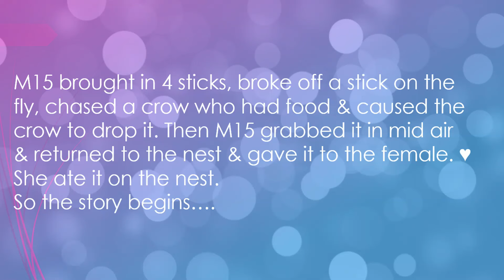SWFL Eagles ~ Season 12 A New Beginning! M15 Brings in Sticks & 1st Food Gift For His Lady ♥ 9.14.23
These beautiful photos were taken on Sept 10th 2023 at the nest with M15 and his new lady by MLiz Photos & Barb Henry Photography.

It was quite the busy day for M15 as he brought in four sticks (lovingly hand picked of course) and delivered them to the nest. M15 also tried to pull off a stick on the fly but didn't quite get it so he went to the pasture and got another one ♥ The female, who is one gorgeous lady, was supervising M15's deliveries.

M15 saw some crows and he chased after one who had food. The crow ended up dropping the food and M15 grabbed it with his talons in mid air! These photos are amazing to see! The female chased after M15 as he brought it back to the nest and gave it to her as his first food gift ♥ She ate it on the nest and then they both took off. And so the story begins. the new season does look very promising!

Many thanks to MLiz Photos & Barb Henry Photography for giving me permission to showcase their amazing photography & provide this update.

Video created by Lady Hawk